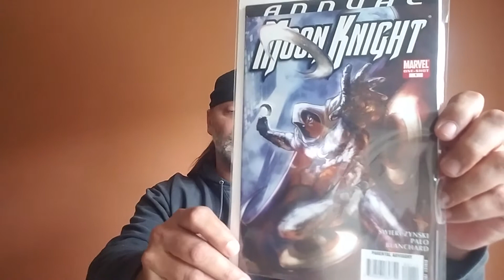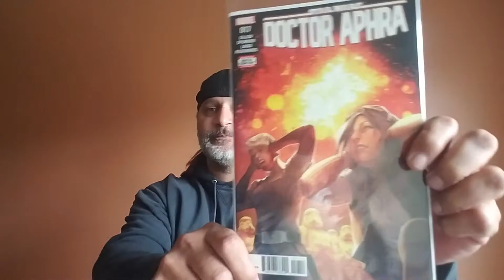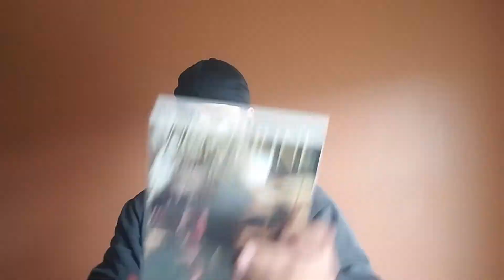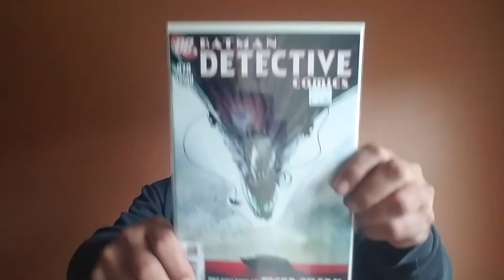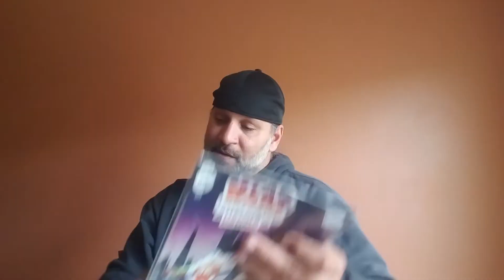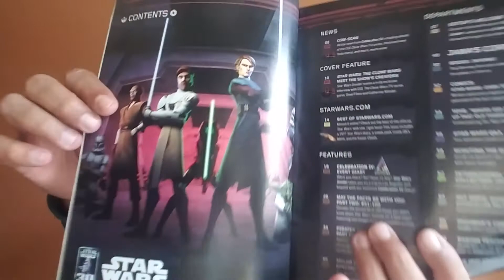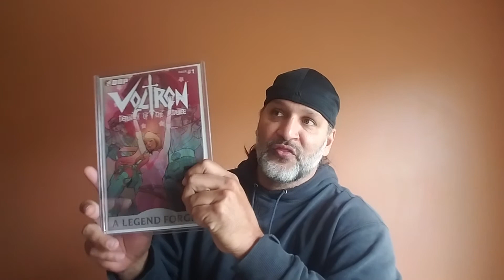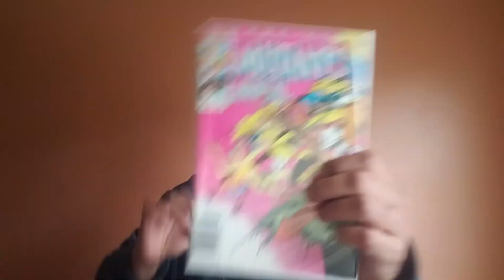Comic Haul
Two road trips and an LCS.